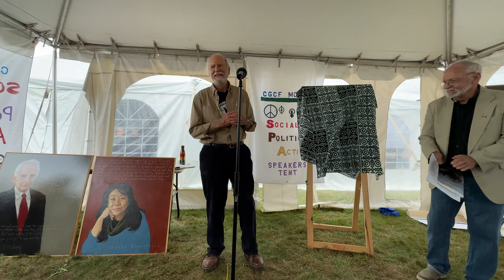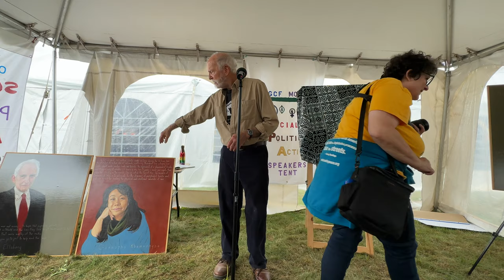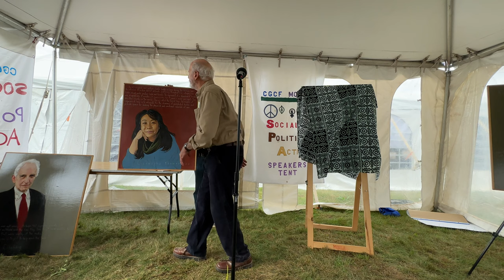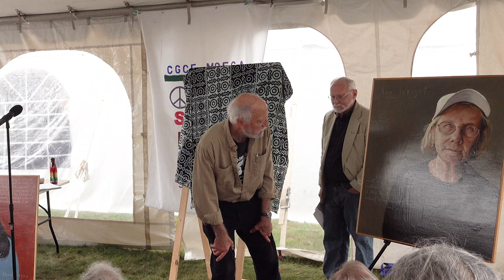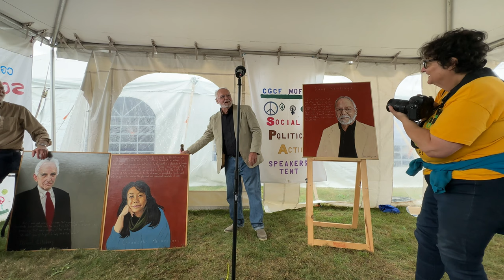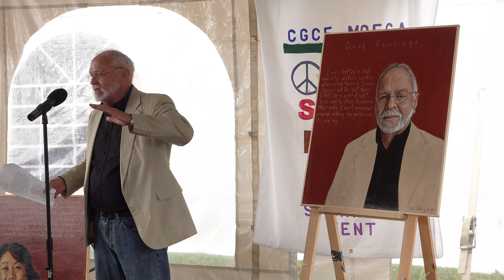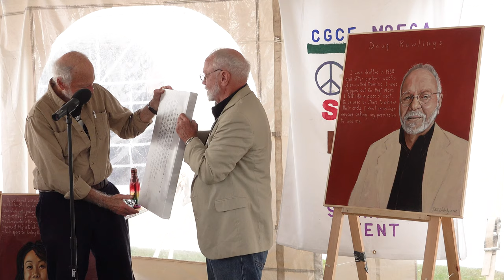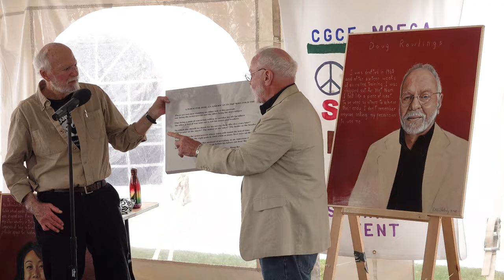Americans Who Tell the Truth Unveils Rawlings Portrait_Unveiling1121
Draft clip.
Video footage credit: Midori Morrow  front & center, Roger Leisner back & side.
Mic interference at 21.
Sept. 22, 2024 3 PM.